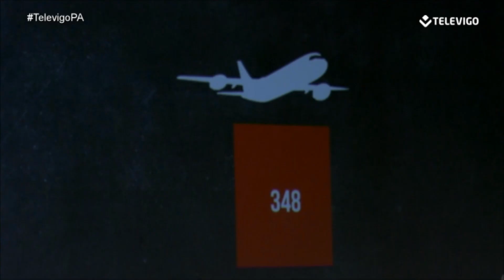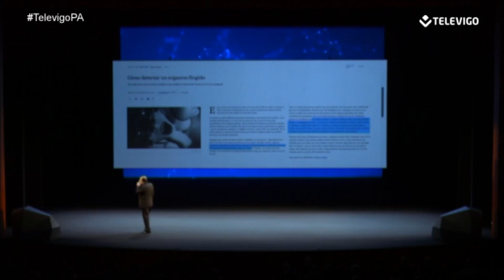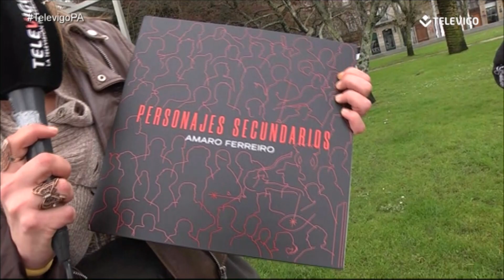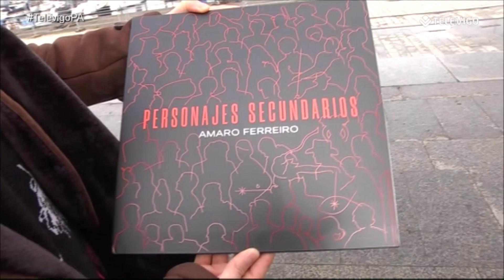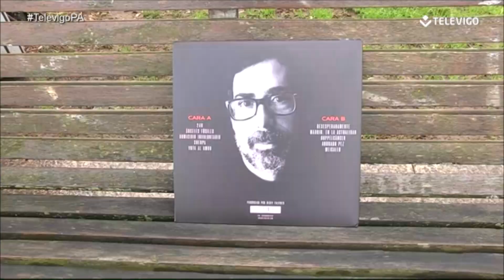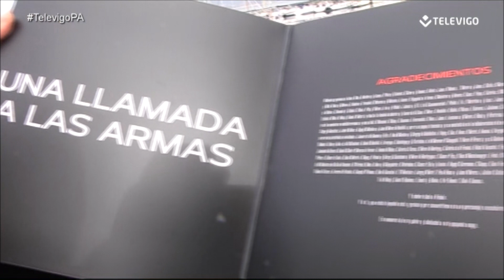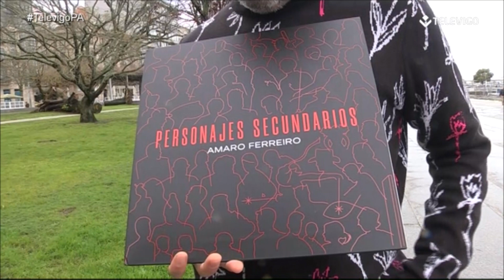PLATÓ ABIERTO 05 03 2020 - Enrique Piñeyro y Amaro Ferreiro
El polifacético Enrique Piñeyro nos visita para presentar su espectáculo “Volar es humano, aterrizar es divino”.

También entrevistaremos a Amaro Ferreiro y conoceremos su nuevo trabajo "Personajes Secundarios"